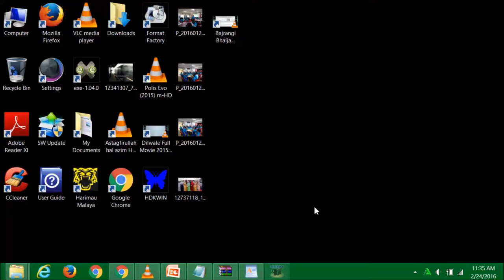Cara Extract Fail DDS - Euro Truck Simulator 1